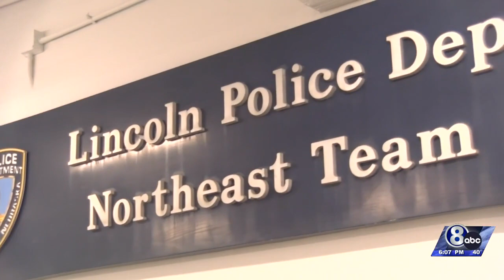LPD SETTLES INTO NEW HOME